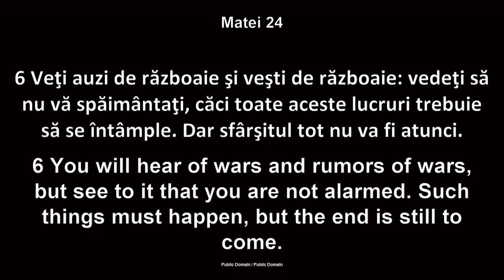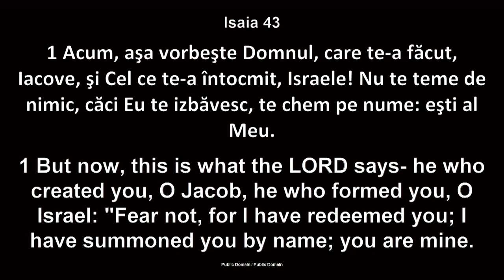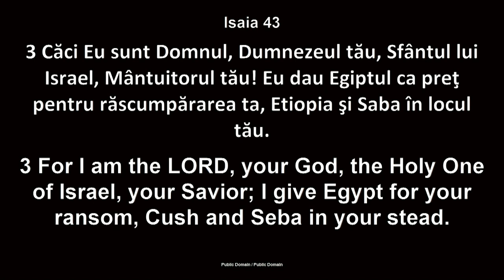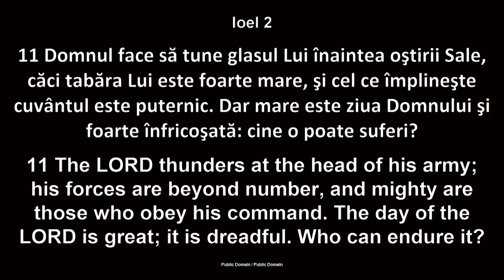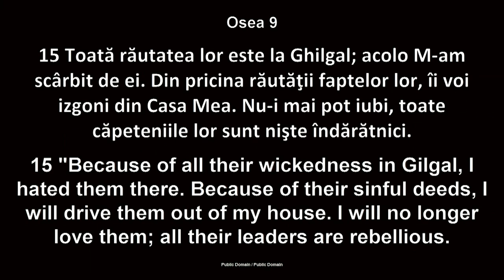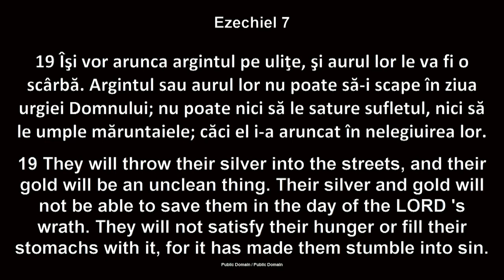Călin Turcu - Echipamentul Bisericii pentru vremurile din urmă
Biserica Betania Chicago - mesaj rostit de pastorul Călin Turcu, în data de 27 noiembrie 2022. Predici pentru vremuri grele